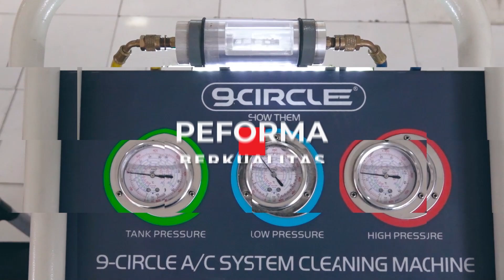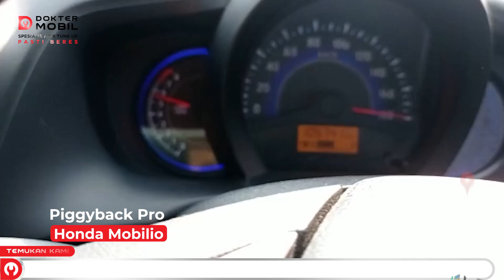Tuning ECU untuk Tambah Power Mobil dengan Piggyback Pro - Dokter Mobil Indonesia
Kata siapa mobil kamu ga bisa ngebut ?

Mobil kamu sebenarnya punya performa maksimal yang terpendam!
Raih performa maksimal mobil kamu dengan PIGGYBACK PRO!
Apa itu Piggybackpro?

PIGGYBACK PRO bisa bikin mobil kamu lebih bertenaga dan jugab efisien lho!

Di Video kali ini kita  akan kupas mengenai penjelasan dan fungsi dari Piggyback Pro, selain itu kita akan melihat juga reaksi custemer Dokter Mobil setelah merasakan mobilnya setelah di Piggyback Pro.

Untuk detail lebih lengkapnya simak videonya sampai habis ya..

Info Lanjut mengenai product bisa menghubungi cs kami di "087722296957"